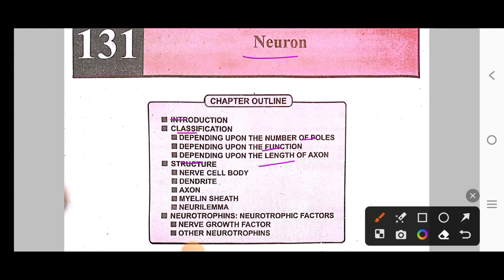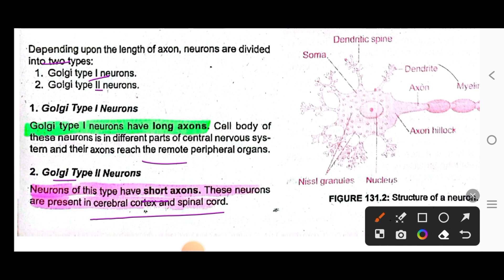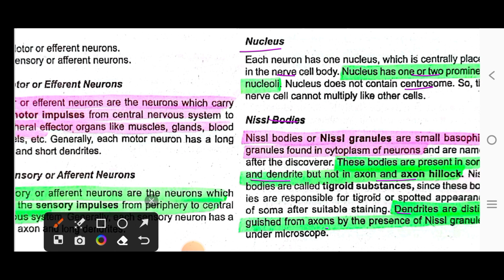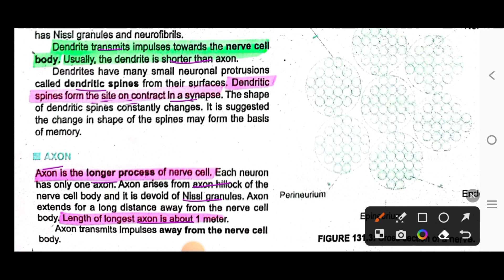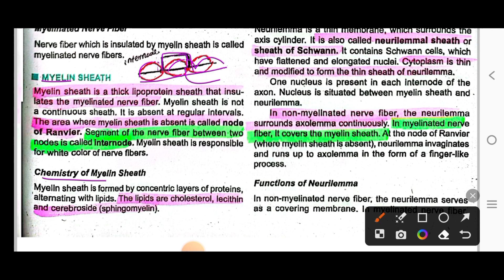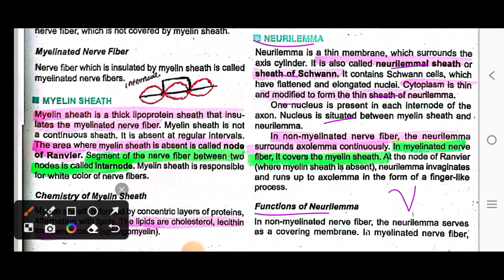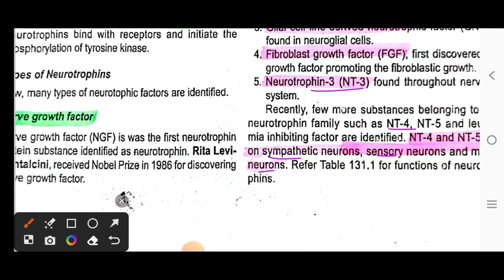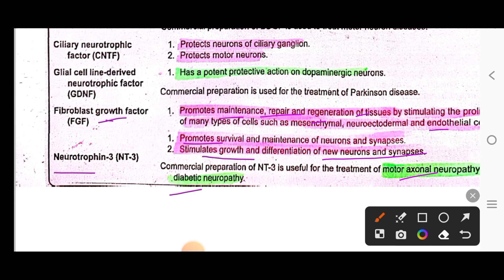neuron physiology||neuron physiology in Hindi/Urdu||sembulingam nervous system physiology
In this video everything about neuron are explained in very easy and simple way.u people will enjoy it.